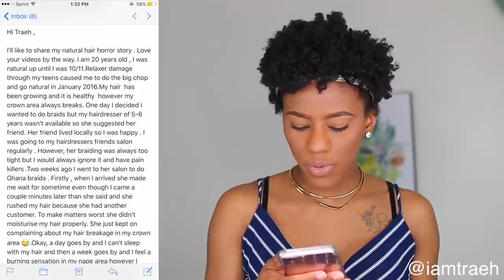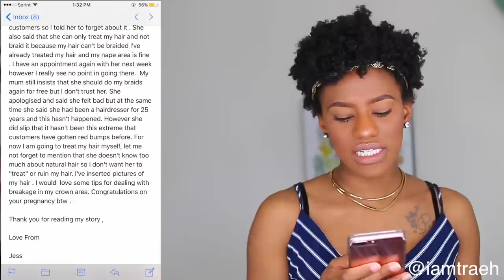NATURAL HAIR HORROR STORY! MY CRAZY STYLIST WANTS ME TO COME BACK AFTER SHE RUINED MY HAIR!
Purchase IAMTRAEH Let it Fro Shirts!

Traeh Nykia
Baltimore, MD
21239

F A Q:
-1st Big Chop Date: January 28, 2014
-2nd Big Chop: November 28, 2016
-Hair Type: 4B/4C
-Location: Maryland

Social Media Links:

SNAPCHAT - Snap Me! @iamtraeh  (I SNAP BACK!)

FACEBOOK - "LIKE" My FB Page! @iamtraeh
Facebook.com/iamtraeh